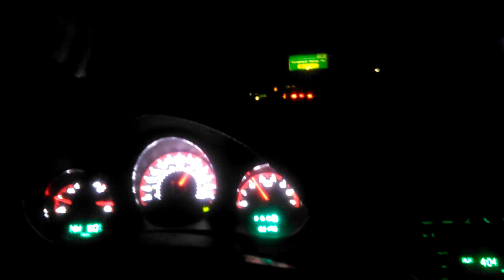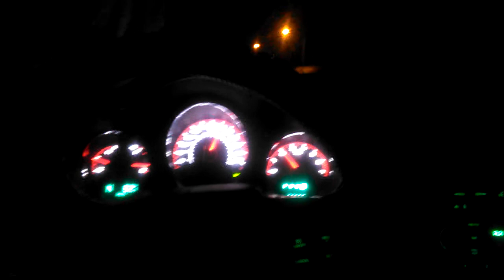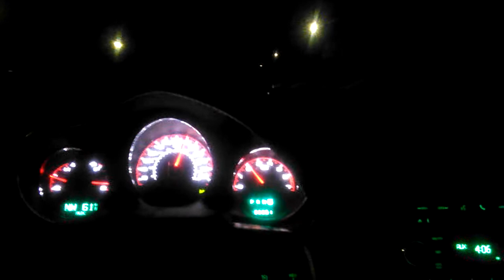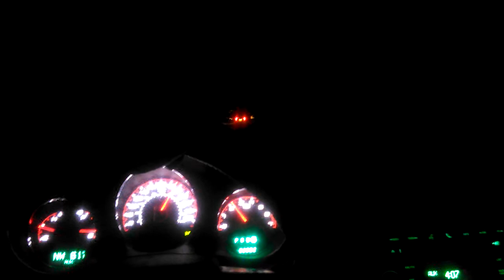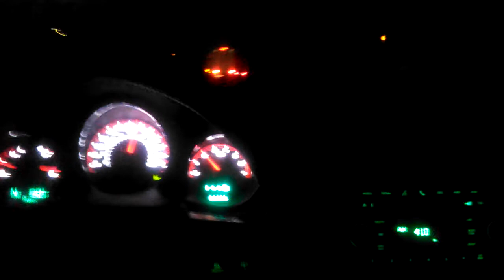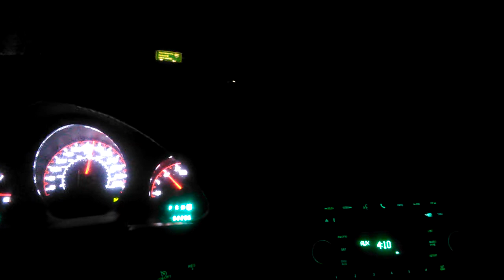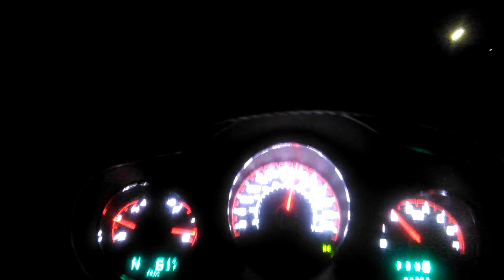Hbo gives Manny the boot